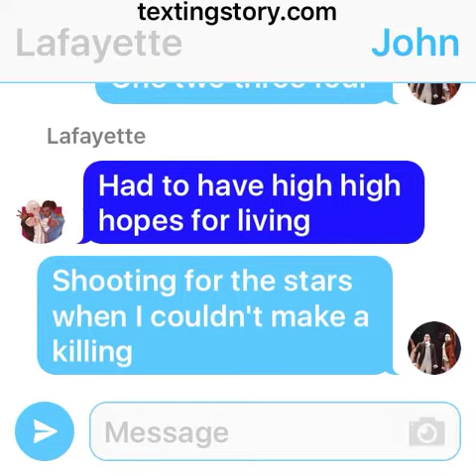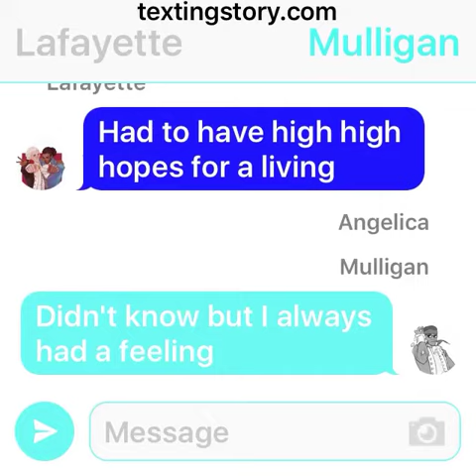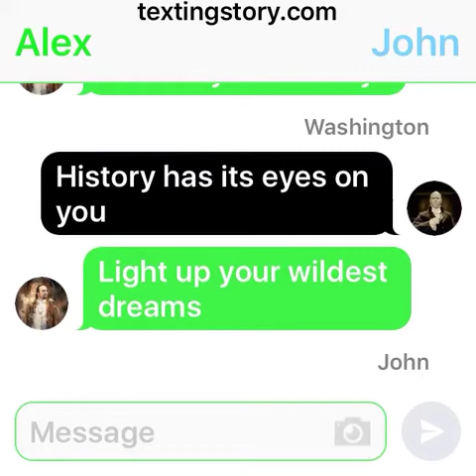High hopes X Hamilton songs remix